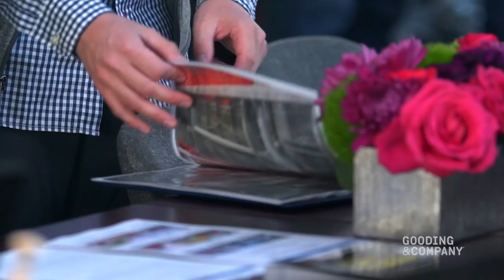Gooding & Company Highlights: Scottsdale 2019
The cars! The crowds! The Charlie Ross! Join us as we take a look back at our 12th annual Scottsdale Auctions, achieving over $48 million in sales and the three most expensive cars sold across all auction houses. Experience all of the monumental highlights that make Gooding & Company the leader in our industry, including the top-selling car of the weekend: the 1963 Ferrari 250 GT SWB Berlinetta for $7,595,000!